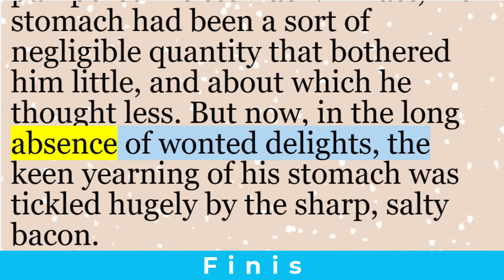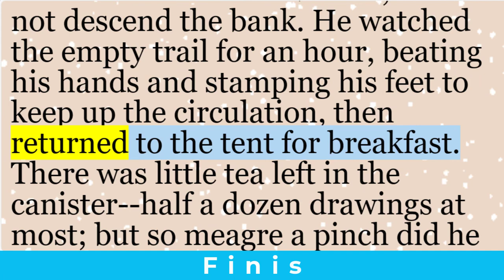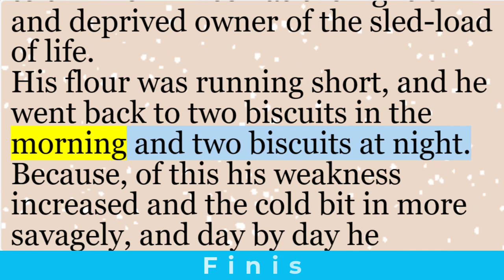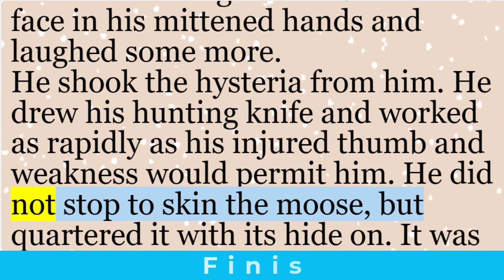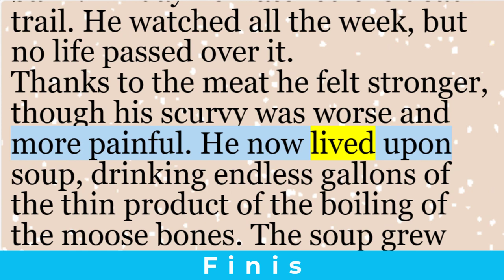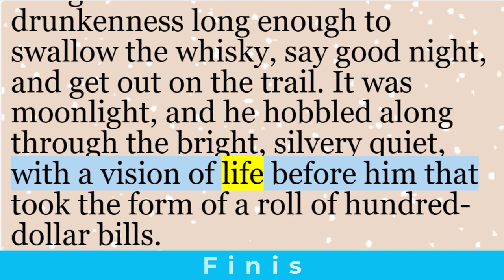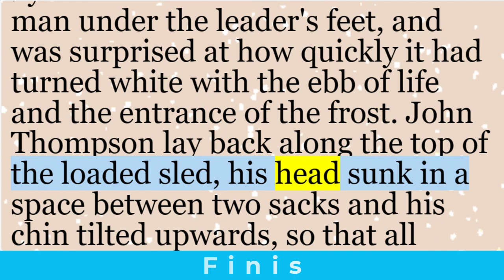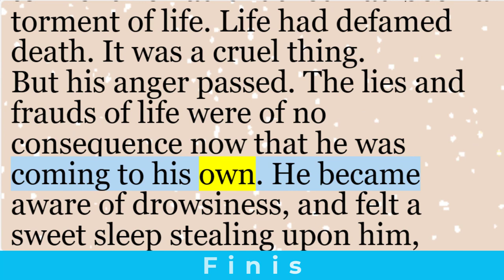Learn English through stories | “Finis” by Jack London | English short story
“Finis” is a short story by the American author Jack London. In this poignant tale, London delves into the depths of human desperation and survival. The protagonist, Morganson, faces a dire situation: he is down to his last piece of bacon. The sharp, salty aroma of the bacon tantalizes his senses, and his stomach yearns for sustenance. Morganson’s gaunt appearance—hollow cheeks, stretched skin, and troubled eyes—reflects the gravity of his predicament. Doubt and anxiety haunt him as he contemplates his next move.

Desperate resolve drives Morganson to action. He breaks camp, packs his belongings, and embarks on a journey along the frozen Yukon. His foot-sore steps lead him to the town of Minto, perched atop an earth bank. There, he seeks solace in a saloon, laying an apparently empty gold sack on the bar. The barkeeper’s sharp gaze hints at suspicion, but Morganson’s determination prevails.

London’s vivid prose captures the raw essence of survival, the primal struggle against hunger, and the lengths to which a desperate soul will go. In “Finis,” the reader confronts the stark reality of human frailty and the indomitable spirit that propels us forward, even when faced with the bleakest odds.